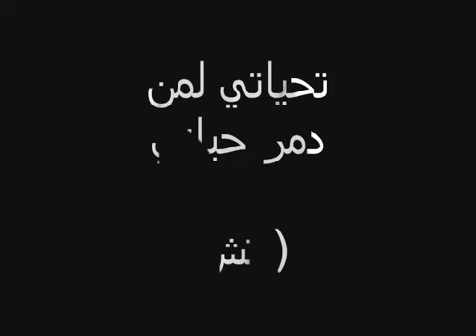‫محدش بينجرح اوي الا لما بيحب اوي wmv‬ YouTube